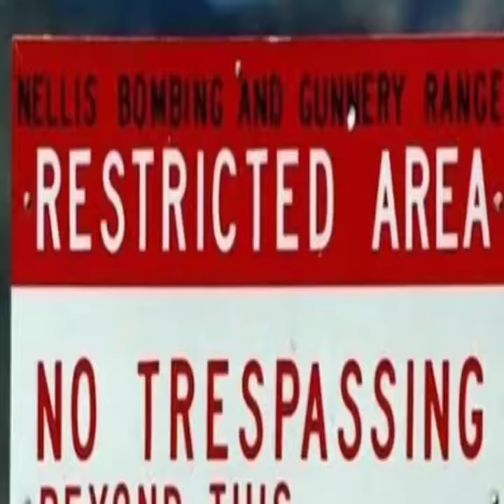कोरोना की महामारी में किन्नर कैसे बनी गरीबों का फरिश्ता 🤔 देखे ट्रांसजेंडर की कहानी ।